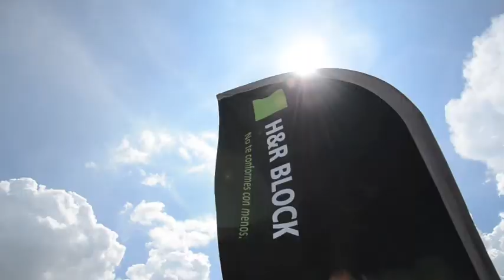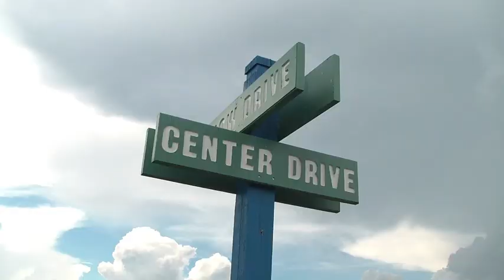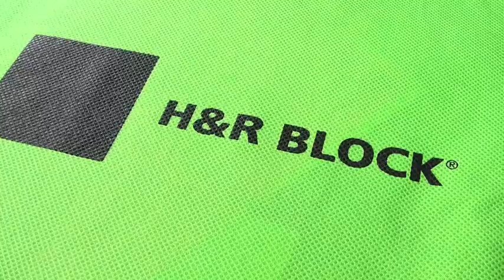Columbian Festival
Columbian Festival. Quick video of the entertainment. Edited and Produced by Cesar Peralta of